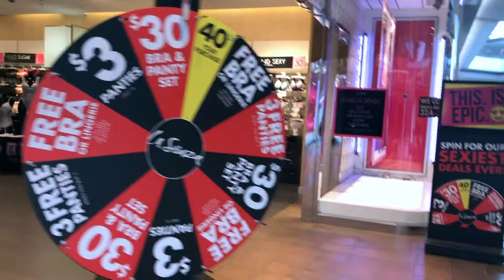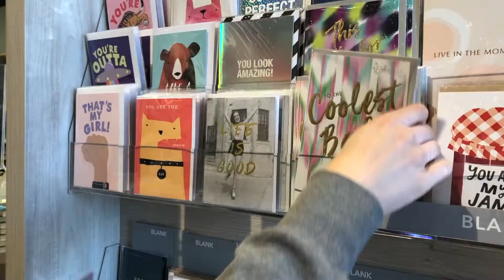LEESH'S GOODBYE DINNER | Vlog